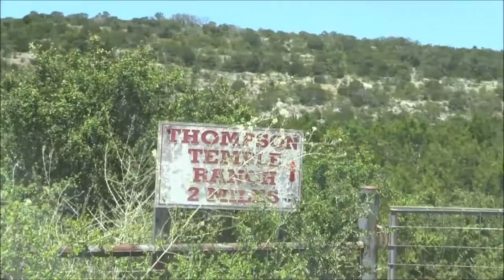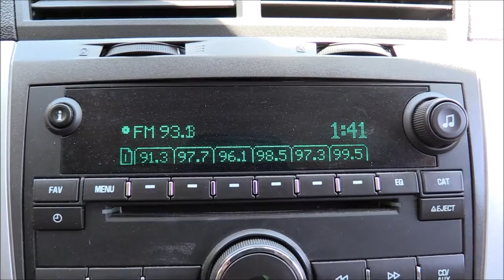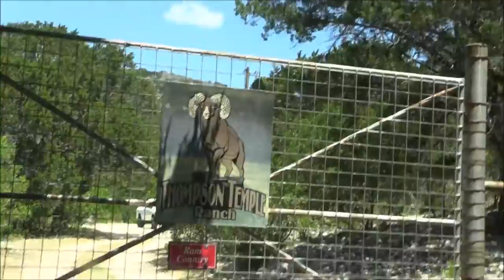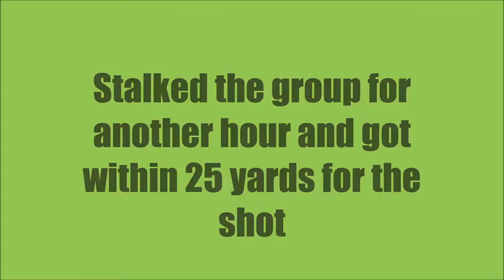spot & stalk Dall Ram hunt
A challenging Ram hunt self film  spot & stalk style with a bow